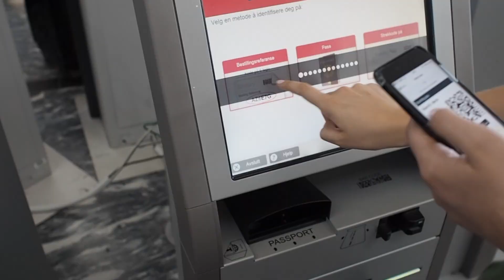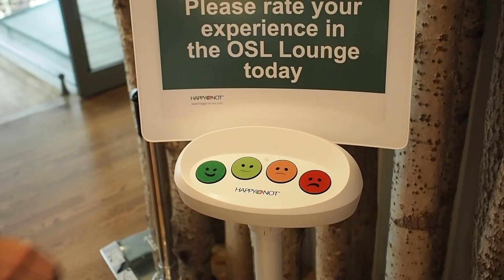REISEVLOG TIL MALLORCA | VLOG 1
Going to our second home.. Mallorca! Follow us on this first vlog and traveling day to Spain.

A big thanks to Jon Are Kulsveen for his great music.

Also thanks to Arctic coffee for making everyday special! @arcticcoffee.no on Instagram!

Produced by us both.